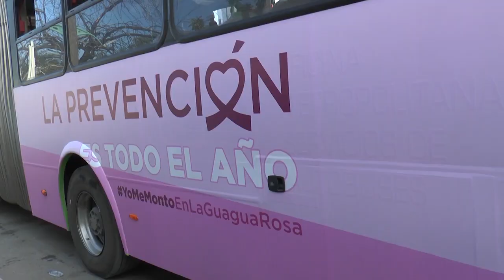OMSA se suma a la lucha contra el cáncer de mama; reparte lazos rosas en parada de autobuses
En ocasión de conmemorarse el Mes de la Lucha contra el Cáncer de Mama, la entidad rotuló algunos de sus autobuses de color rosa, llevando a la ciudadanía mensaje preventivo que la campaña es en octubre y la prevención es todo el año.

Santo Domingo. –  Entregando y colocando pin de lazos rosados, el director general de la Oficina Metropolitana de Servicios de Autobuses (OMSA), Radhamés González, encabezó una jornada de concienciación sobre el cáncer de mama realizada en la parada de la entidad ubicada en la Prolongación 27 de Febrero, próxima al cruce de Manoguayabo.

Esta actividad, forma parte de una serie de acciones organizadas por la entidad de transporte público sobre la importancia de chequearse los senos regularmente, en ocasión de ser octubre el Mes de la Lucha contra el Cáncer de Mama.

“Nosotros hemos tratado de llevar a la ciudadanía programas que impliquen la detección a tiempo del cáncer de mama”, expresó Radhamés González, al tiempo de indicar que estarán realizando jornadas de pruebas gratis en algunos de los módulos y que fueron rotulados de color rosa autobuses para crear conciencia de la necesidad de detectar a tiempo esta enfermedad.

De igual manera, para este 19 de octubre, Día Mundial de la Lucha contra el Cáncer de Mama, la entidad de transporte público organizó la charla virtual “Detección Temprana del Cáncer de Mama”, a cargo del ginecobstetra del Instituto Nacional Cáncer (INCART), doctor César del Orbe, quien habló con las colaboradas de la entidad sobre la importancia de atender un cáncer a tiempo.

A través de sus redes sociales, la entidad de transporte difundió el audiovisual “Tócate”, protagonizado por algunas de sus colaboradas, con el que hace un llamado a las mujeres a tocarse para detectar a tiempo esta enfermedad, el segundo tipo de cáncer más común.

Además, durante todos los viernes del mes, en las redes sociales de la entidad se comparte una serie de contenido de concienciación de esta enfermedad mortal que ataca mayormente a las mujeres y los colaborades de la entidad usan prendas rosadas, color del cual también fueron colocadas las luces de la institución en horas de la noche.

Tanto las conferencias como las demás acciones referentes al Mes de la Lucha contra el Cáncer de Mama, son una iniciativa de la actual gestión de la OMSA, que dirige Radhamés González, con el objetivo de fomentar la importancia de los chequeos regulares para la detección temprana de esta enfermedad.